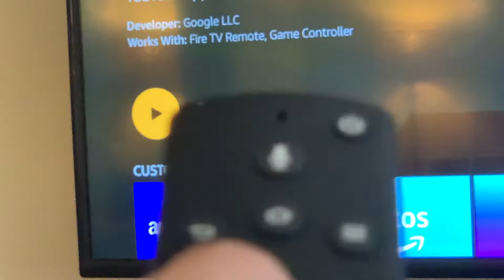Yoga Challenge// Amazon Alexa HATES me.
Watch my scatter brain figure out how to do yoga poses and what to do in a day.

If you wanna see more of me...

That's all! Thanks for all your support!!!

I appreciate you! in the mean time, be kind to one another :)